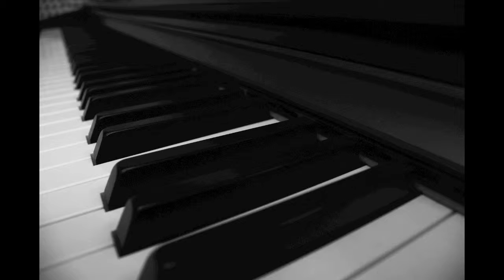Little Fugue.mov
My little Fugue in C major